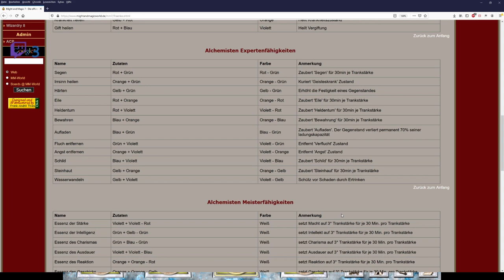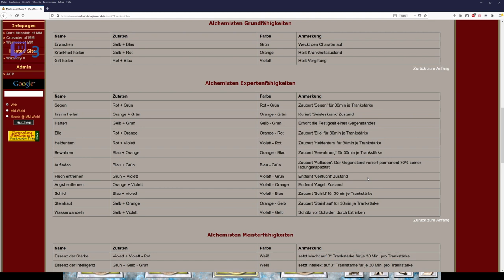Let´s Zock Might and Magic 7: For Blood and Honor _Ankunft in Nighon_ !Folge 48!